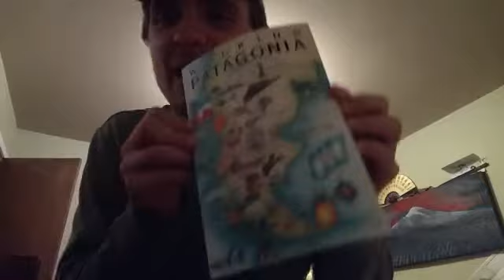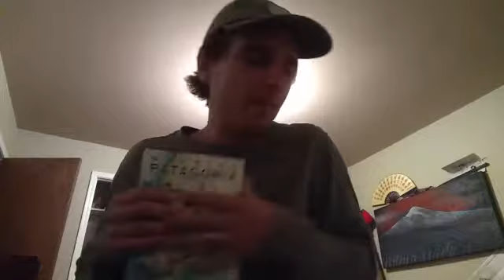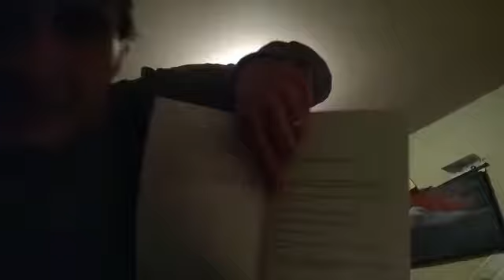Episode 32 - Patagonian Lore with Ross Ferguson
In this episode Patagonia Bee Products co-founder Ross Ferguson shares with you guys one of the things he's most passionate about in life: Patagonia and its history, geography, and people.